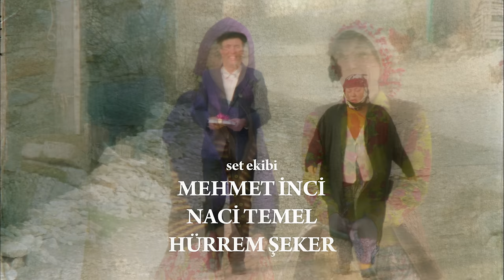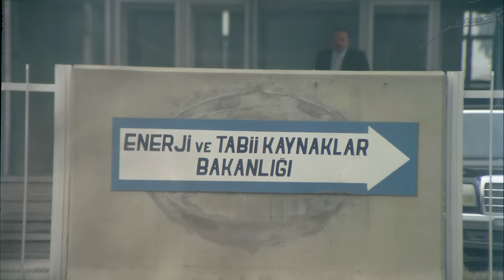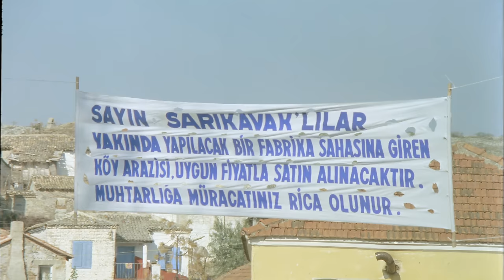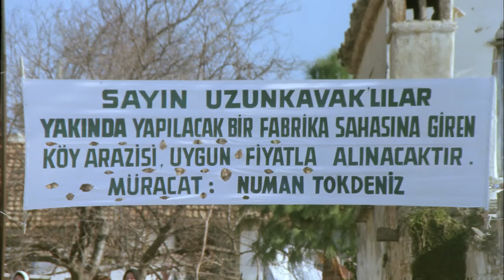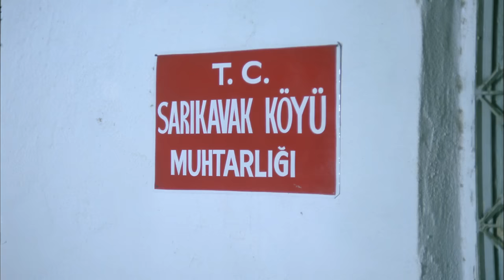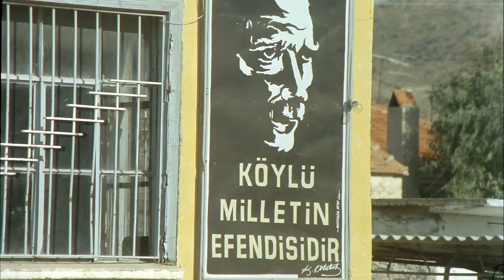İnatçı Türk Filmi | FULL | 4K ULTRA HD | KEMAL SUNAL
İnatçı filmi, Kemal Sunal ve İhsan Yüce’nin oynadığı 1988 yıl yapımı Türk Filmidir.

İnatçı filminin oyuncuları Kemal Sunal, İhsan Yüce, Asuman Arsan, Hüseyin Kutman, Akif Kilman, Ece Örge, Selma Tarcan, Seyfettin Karadayı, Arap Celal’dir.
İnatçı filminin Senaryosunu İlhan Engin ve İhsan Yüce, yönetmeni Kartal Tibet’tir.

İnatçı film konusu: Baraj projesinde kamulaştırmaya gidilecektir. Sarı Kavak ve Uzun Kavak köyleri bu kamulaştırılacak alana girmektedir. Sözde bu durum gizliliğini korumalıyken komisyonda görevli olan biri bu bilgiyi bir holdinge satar o holdingdeki biride oradan duyduğu bilgiyi başka bir holdinge satar böylece iki holding köylülerin yerlerini ucuz fiyata alıp sonradan devlete pahalıya satma niyetiyle Sarı ve Uzun Kavak köylerinin yollarını tutarlar.
Bu arada bu köylerden birinde inatçılığı ile bilinen Bayram yani Kemal Sunal vardır. Bayram diğer köyün ağasının kızına aşıktır kızda ona aşıktır. Fakat ağa olan babası kızını Bayrama vermemektedir ama o çok inatçıdır. Her ayın ilk cumasında annesiyle kız istemeye giderler ağa kızını yine vermez hatta sert davranır. İnatçı Bayram ağaya bundan sonra kızını isteme ye gelmeyeceğim sen gelip beni isteyeceksin diye kehanette bulunur.
Holding temsilcileri gelir ve her biri bir ağa ve muhtarla anlaşır köylünün arazilerini ucuza kapatmaya çalışırlar bu arada birbiriyle de yarışırlar. Başkalarını kandırabilseler de Bayramı kandıramazlar. Ve ağa yavaş yavaş İnatçı Bayram’ın kehanetine yaklaşmaktadır.